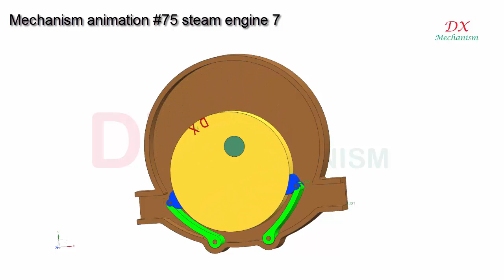mechanism animation # 75 steam engine in action 7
dx mechanism.